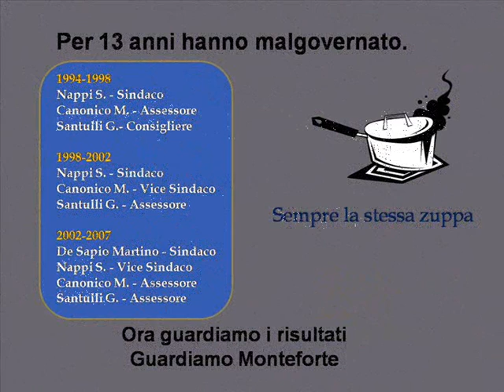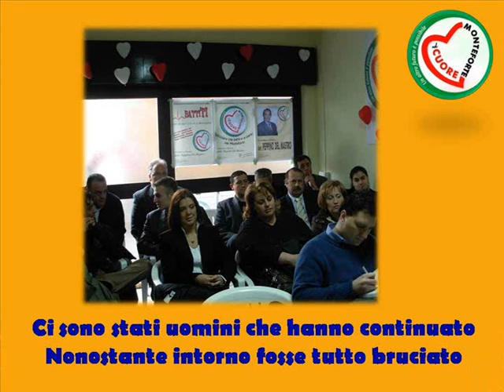Monteforte nel cuore PENSA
Prima di votare PENSA...puoi decidere TU! elezioni amministrative 2008